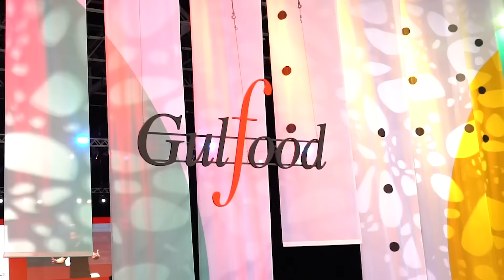Gulfood Inspire 2022 - the most impact-making conversations in the world of F&B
Get inspired by the new perspectives, industry-altering ideas and creative innovations from 13-17 Feb at Al Multaqua @dwtcofficial

Industry and thought leaders, new-age entrepreneurs, culinary talents and industry commentators explore four main themes: E-commerce, Zero-Waste, Gulfood Changemakers (startups), Women Leaders and Chef Talks. A profound platform to learn, debate, network and benchmark the latest technologies. for more info.